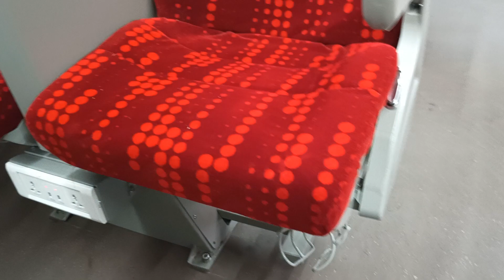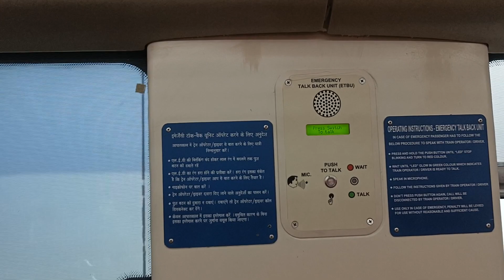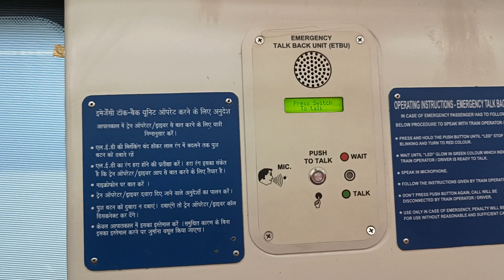vande Bharat का Executive chair car class coach कैसा होता है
Fact
rail news
rail track
rail facts
the indian railways
railgadi
gadi
train video
train videos